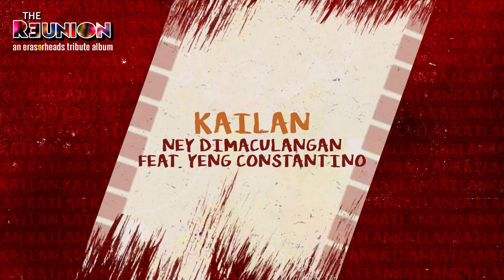Ney And Yeng - Kailan (Audio) 🎵 | The Reunion: An Eraserheads Tribute Album